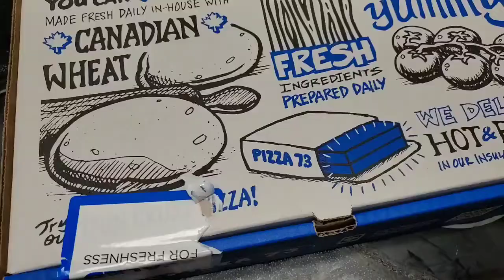Mukbang - Pizza (10/27/20)